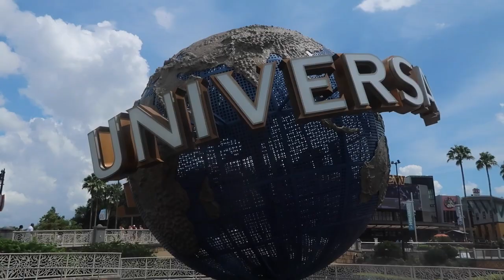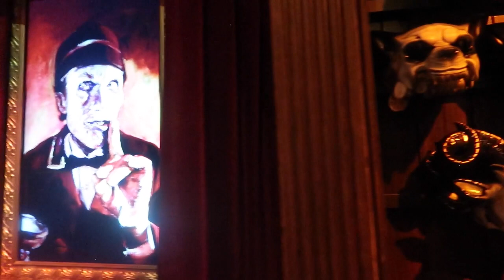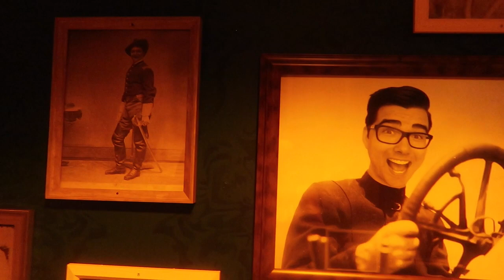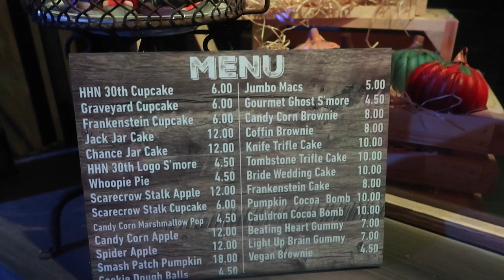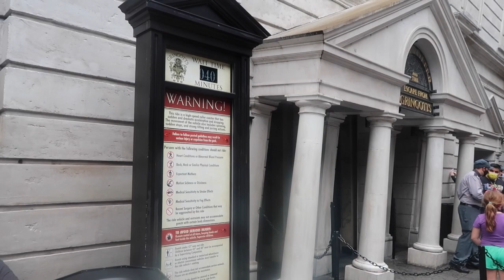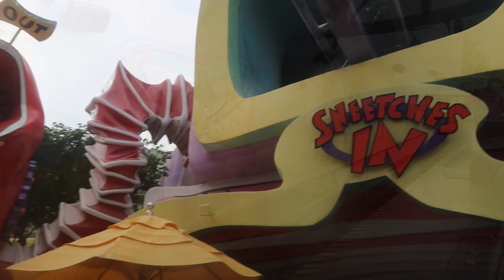Will Hagrid's Motorbike Make You Sick? l The Jersey Fam Adventures